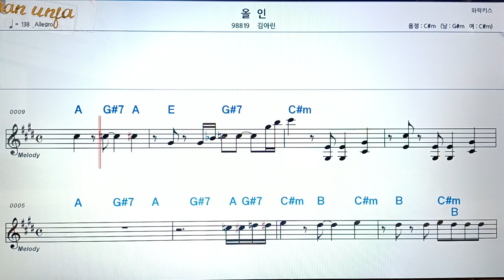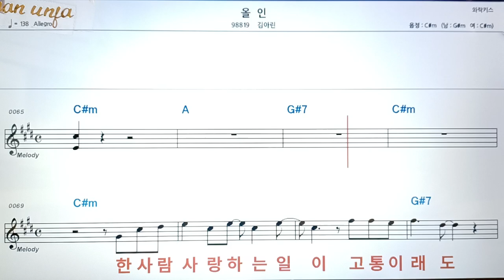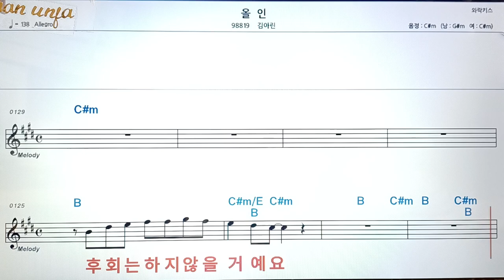올인/김아린👍악보, 코드,가사,Karaoke*가라오케 반주